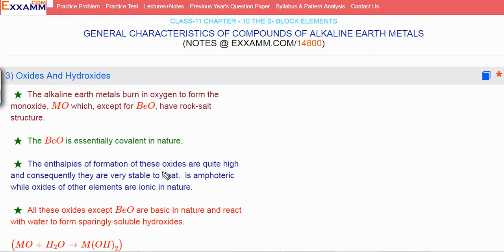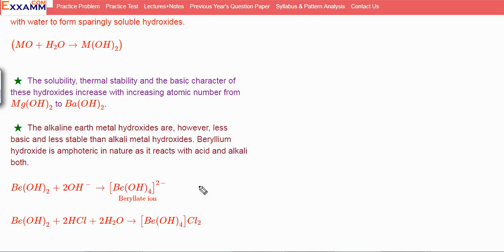Oxides and Hydroxides of group 2 elements|Class11 Chapteer10|CBSE|NCERT